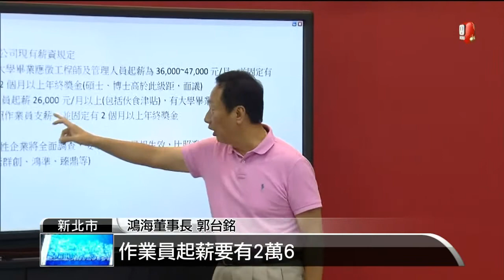【2014.05.10】郭台銘:清查關係企業 26K起跳 -udn tv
針對有人爆料，自己在鴻海旗下的群創光電工作，卻只有領22k，引發網友質疑，郭台銘說一套做一套，鴻海董事長再度親上火線，強調鴻海的作業員，是領2萬六千元，並且要調查所有關連性企業，5月1號開始，全面比照鴻海的薪資標準。完整內容 , FB , Twitter , G+